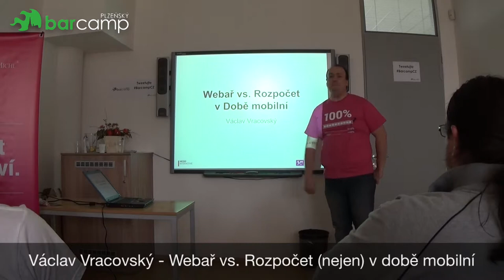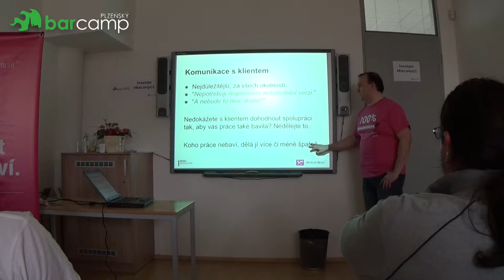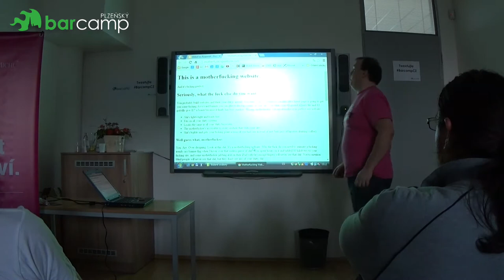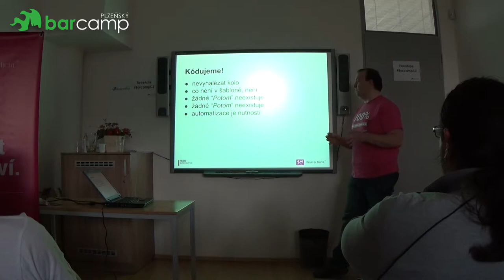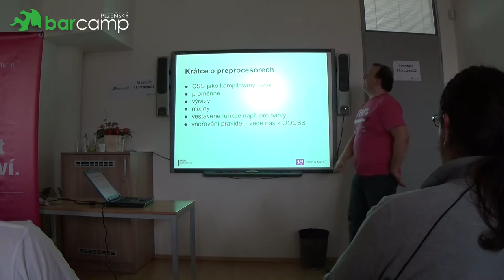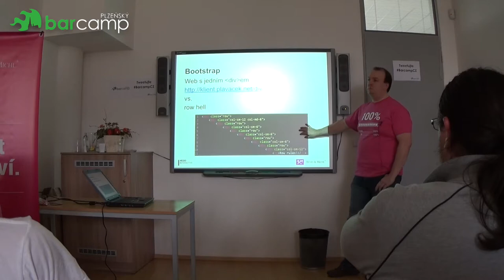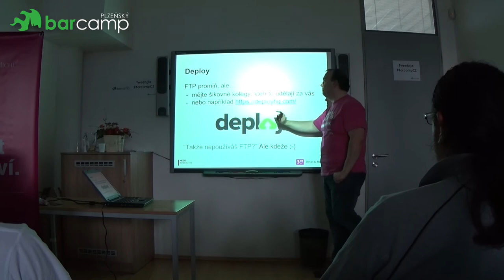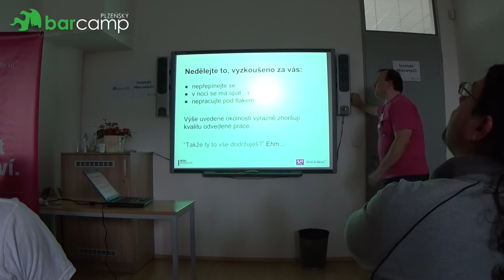Plzeňský Barcamp 2015 - Václav Vracovský: Webař vs Rozpočet nejen v době mobilní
Anotace přednášky:
Věcí, které by měl kvalitní web obsahovat a umět s "dobou mobilní" hodně přibylo, klienti a jejich představy o rozpočtu ale zůstali stále stejní. Jak to udělat, abychom práci neodevzdávali s pocitem, že jen kvůli rozpočtu dostal klient web, kterému něco chybí?

Nejen kolegům kodérům, ale také projekťákům a vlastně všem, kteří dělají web nejen pro radost, ale také pro peníze.